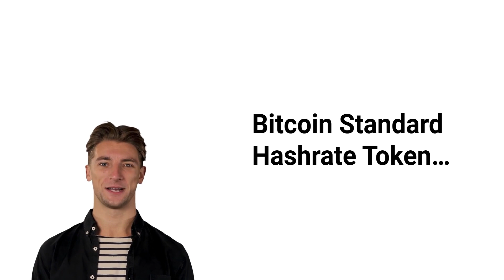BTCST PRICE PREDICTION 2021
Hey there, it's Crypto News!

Let's find out what could be the price of Bitcoin Standard Hashrate Token coin (BTCST) by the end of 2021.

Leave in the comments what coins do you want us to analyze.